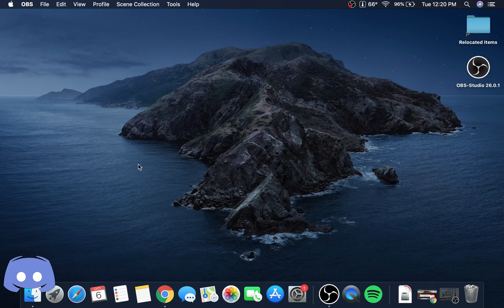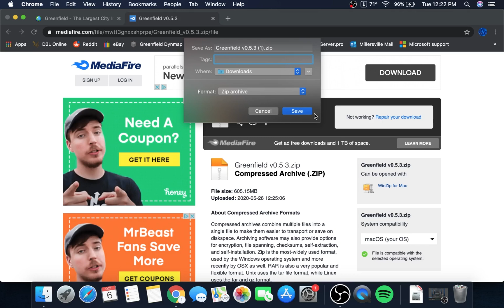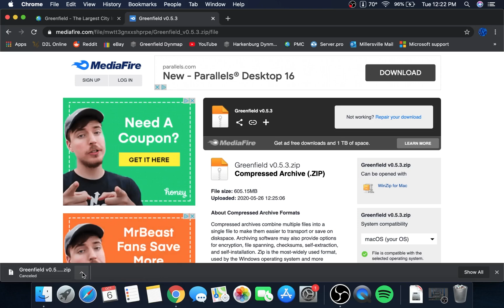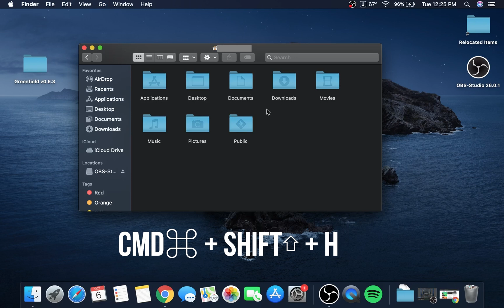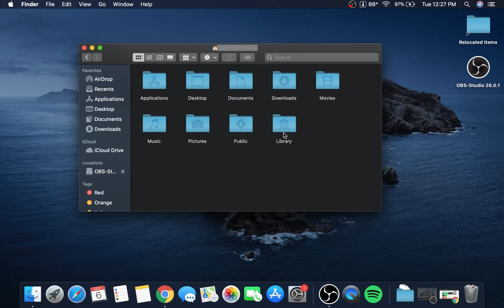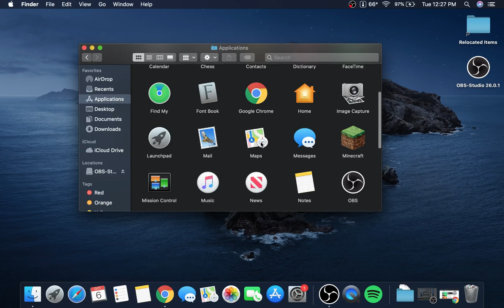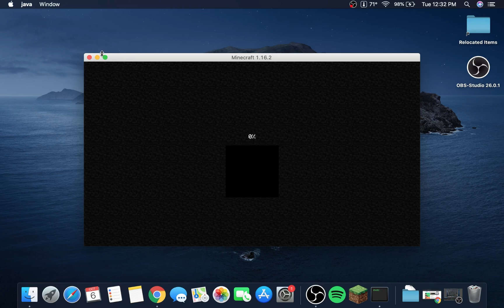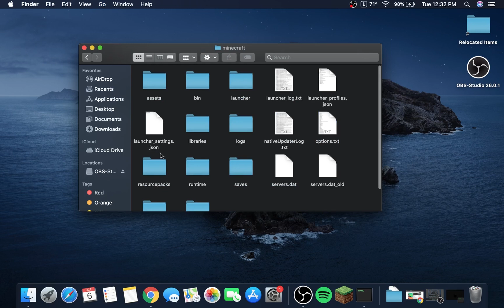How To Install Greenfield (v0.5.3) on Java Edition [Mac]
Supervisor Bluecolty explains in detail how to download and install Greenfield. He also shows you how to apply our texture pack!